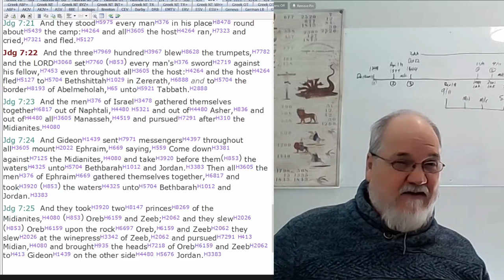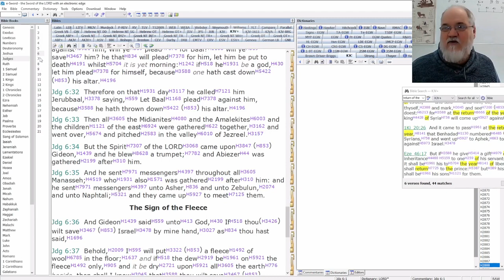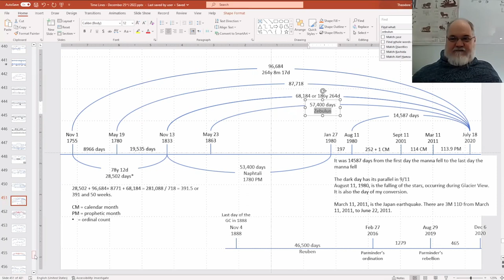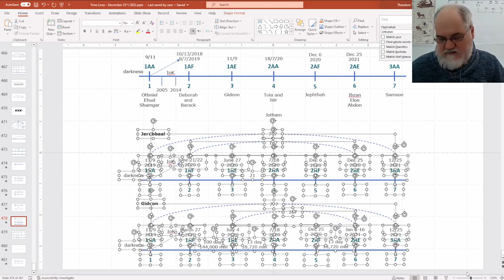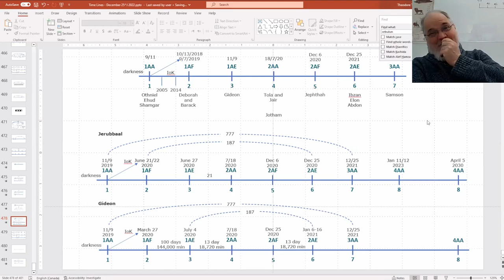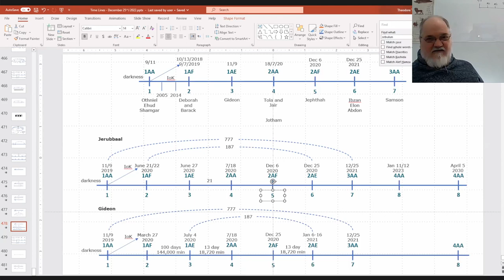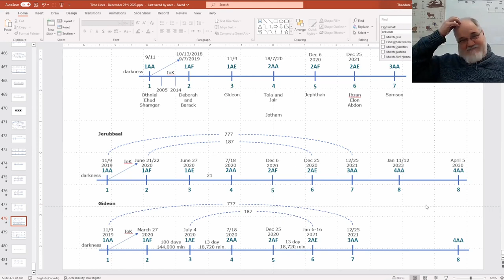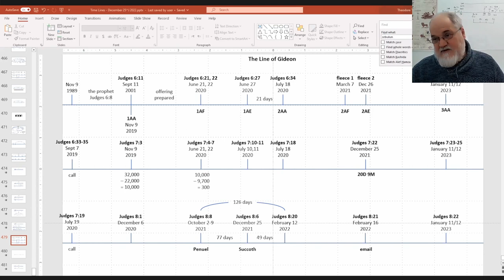2023 02 23 294. Understanding The Lines